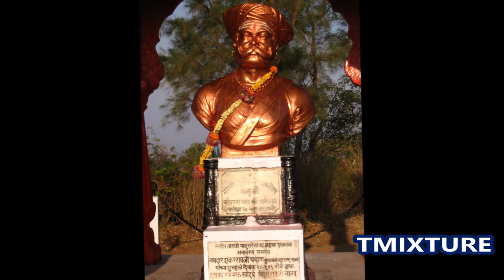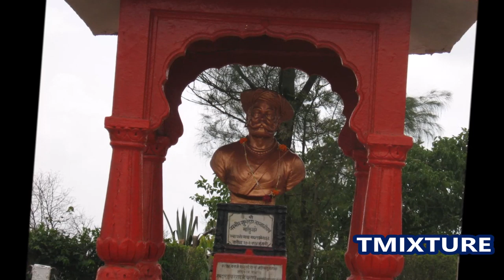ఒక్కరాత్రి యుద్ధంలో కోటను శివాజీ సైన్యం ఎలా పట్టుకుందో తెలుసా? ఛత్రపతి శివాజీ జయంతి సందర్భంగా!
Chatrapathi Shivaji Jayanthi | Tanaji Malsure story Ithihasam ఛత్రపతి శివాజీ మహారాజ్ జయంతి సందర్భంగా. Chatrapathi Sivaji maharaj katha Sinhghad fort Tanaji malsure story in telugu. Jiji Bai Chatrapathi Shivaji maharaj Mother Sinhghad fort Tanaji story. Tmixture video explains Sinhghad fort Udaybhan rathod Tanaji malsure war Shivaji Maharaj katha.

83 సమస్యల మనిషి కథ గౌతమ బుద్ధుడు Goutama buddha 83 problems man story - Ithihasam videos